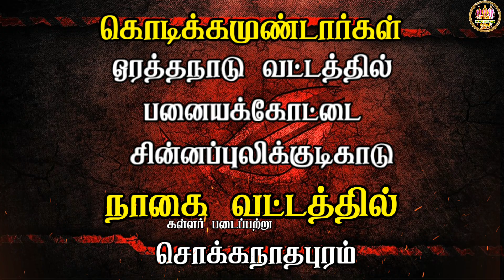ராஜேந்திர சோழ தேவர் போரும் கள்ளர் இனம் பட்டமும்/rajendra chola thevar war history /Kallar history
ராசேந்திர சோழத் தேவரின் படைத்தளபதிகளுக்கு புகழஞ்சலி:-

மாமன்னர் ராசேந்திர சோழத்தேவரின் பிறந்தநாளாம் ஆடித்திங்கள் திருவாதிரை தினமான இன்று சோழப்பேரரசின் படையெடுப்புகளில் பங்கேற்று குருதி சிந்தி தென்காசியா முழுக்க புலிக்கொடி பறக்க காரணமான ராசேந்திர சோழனின் படையெடுப்புகளில் பங்கேற்ற தேவர் குல கள்ளர் படைத்தளபதிகளின் புகழையும் நினைவுகூறுவோம்.

ராசேந்திர சோழர் ஈழ தேசத்தின் மீது படையெடுத்து ஈழமண்டலம் முழுவதையும் கைப்பற்றினார். ஈழப் படையெடுப்பில் பங்கேற்ற கள்ளர் தளபதிகள் ஈழத்தரையர், கண்டியர், சிங்களராயர் முதலிய பட்டங்களை பெற்றனர்.

கண்டியர்கள் வாழும் ஊர்கள்:-

தஞ்சை வட்டத்தில் முத்துவீரக்கண்டியன்பட்டி,நந்தவனப்பட்டி,மனையேறிப்பட்டி,ஆவாரம்பட்டி,புங்கலூர் ஆகிய ஊர்களிலும்

ஒரத்தநாடுவட்டத்தில் கக்கரை ,பின்னையூர்,மண்டலக்கோட்டை,நெல்லுப்பட்டு,ஆர்சுற்றிப்பட்டு ஆகிய ஊர்களிலும்

மன்னார்குடி வட்டத்தில்
பைங்காநாடு,தலையாமங்கலம்,எடமலையூர்,வடுவூர்,திருக்களர்,பெருகவாழ்ந்தான்,கருவாக்குறிச்சி,சொக்களாவூர்,கீராலத்தூர்,சோழபாண்டி ஆகிய ஊர்களிலும்

பட்டுக்கோட்டை வட்டத்தில்
ஆவிக்கோட்டை,பெரியகோட்டை, அதிராம்பட்டினம் ஆகிய ஊர்களிலும்

திருவையாறு வட்டத்தில்
திருச்சின்னம்பூண்டி, மகாராசபுரம் முதலிய ஊர்களிலும்

புதுக்கோட்டை மாவட்டத்தில்
கீழக்கரைமீண்டார்க்கோட்டை, புதுக்கோட்டை விடுதி, கீழாத்தூர் முதலிய பல ஊர்களிலும் வாழ்கின்றனர்.

சிங்களராயர் வாழும் ஊர்கள்:- காடுப்பட்டி- புதுக்கோட்டை
                                                        பைங்காநாடு- மன்னார்குடி

ஈழத்தரையர்- திருச்சி மாவட்டத்தில் பல்வேறு பகுதிகளில் வாழ்கின்றனர்.

இராசேந்திர சோழத்தேவர் இடைத்துறை நாடு எனும் பகுதியின் மீது படையெடுத்தார். இப்பகுதி இன்றைய பம்பாய் மாகாணத்தில் உள்ள ரெய்ச்சூர் மாவட்டமாகும்.

இடைத்துறை நாட்டை கைப்பற்றிய கள்ளர் தளபதிகள் துறையாண்டார் எனும் பட்டத்தை பெற்றனர்.

இப்பட்டமுடைய கள்ளர்களின் பெயரிலேயே ஒரத்தநாடு வட்டத்தில் துறையாண்டார்க்கோட்டை எனும் ஊரே அமைந்துள்ளது குறிப்பிடத்தக்கது.

கர்நாடகாவில் உள்ள மண்ணைக்கடக்கம் எனும் பகுதி மீது படையெடுத்த ராசேந்திர சோழன் இப்படையெடுப்பில் பங்கேற்ற கள்ளர் தளபதிகளுக்கு மண்ணையார், கடக்கம்கொண்டார்( கொடிக்கமுண்டார்) , ஆகிய பட்டங்களை அளித்தார்.

மண்ணையார்கள் தஞ்சையில் நாஞ்சிக்கோட்டை, அதினாம்பட்டு, விளார் முதலிய ஊர்களில் பெருமளவில் வாழ்கின்றனர்.

கொடிக்கமுண்டார்கள் ஒரத்தநாடு வட்டத்தில் பனையக்கோட்டை,  சின்னப்புலிக்குடிகாடு, நாகை வட்டத்தில் சொக்கநாதபுரம் முதலிய ஊர்களில் வாழ்கின்றனர்.

வேங்கி நாட்டின் வடபால்,  விசாகபட்டினத்திற்கு வடமேற்கே, வத்ச நாட்டின் ஒரு பகுதியாக இருந்தது சக்கரக்கோட்டம்.  இப்படையெடுப்பில் பங்கேற்ற கள்ளர் தளபதிகள் சக்கரநாட்டார் எனும் பட்டத்தை பெற்றனர்.  இப்பட்டமுடைய கள்ளர் மரபினர் இன்றும் மன்னார்குடி வட்டத்தில் வாழ்ந்து வருகின்றனர்.

வங்காள தேசத்தில் உள்ள தக்கணலாடம், உத்தரலாடம் ஆகிய பகுதிகளை கைப்பற்றிய ராசேந்திர சோழத்தேவர்,   படையெடுப்பில் பங்கேற்ற கள்ளர் தளபதிகளுக்கு அளித்த பட்டம் இலாடராயர்.  இப்பட்டமுடைய கள்ளர்கள் மன்னார்குடி வட்டத்தில் வாழ்ந்து வருகின்றனர்.

மலேயாவின் மேற்கு கரையில் தென்பகுதியில் இன்று கெடா என்ற பெயருடன் அமைந்துள்ள இப்பகுதியை ராஜேந்திர சோழத்தேவர் கைப்பற்றினார். இப்படையெடுப்பில் பங்கேற்ற  கடாரத்தரையர்கள் கள்ளர்  வம்சத்தினர்  இன்றும் புதுக்கோட்டை மாவட்டம் வாராப்பூர் நாட்டு பாச்சிக்கோட்டையில் வாழ்ந்து வருகின்றனர்.

ராசேந்திர சோழத்தேவர், சுமத்திரா எனும் சுவர்ணத்தீவில் உள்ள ஸ்ரீவிசயம் எனும் ராச்சியத்தை கைப்பற்றினார். இப்படையெடுப்பில் பங்கேற்ற கள்ளர் தளபதிகள் ஸ்ரீவிசயத்தேவர்,  விசயராயர் முதலிய பட்டங்களை பெற்றனர்.

விசயராயர்
பட்டமுடைய கள்ளர் மரபினர் ஒரத்தநாடு வட்டத்தில் பஞ்சநதிக்கோட்டை,  நெல்லுப்பட்டு, ஈச்சங்கோட்டை, கருக்காக்கோட்டை முதலிய ஊர்களிலும்

தஞ்சையில் விளார், முனியூர், அவளிநல்லூர் முதலிய ஊர்களிலும்

மன்னார்குடி வட்டத்தில் சேரங்குளம் மற்றும்

புதுக்கோட்டை மாவட்டத்தில் திருக்களம்பூர்,  வாண்டாக்கோட்டை முதலிய ஊர்களிலும் பெருமளவில் வாழ்கின்றனர்.

விசயத்தேவர் பட்டமுடைய கள்ளர்கள் பாப்பாநாடு வட்டத்தில் பரவலாக வாழ்கின்றனர்.  பாப்பாநாடு ஜமீன்தார்கள் விசயத்தேவர் பட்டமுடையவர்கள் என்பது குறிப்பிடத்தக்கது.

தாய்லாந்து நாட்டில் உள்ள ஒரு பகுதியான மாபப்பாளம் ராஜேந்திர சோழனால் கைப்பற்றப்பட்டது.  இப்படையெடுப்பில் பங்கேற்ற கள்ளர்கள் பப்பாளியார் எனும் பட்டத்தை பெற்றனர்.  இப்பட்டமுடைய கள்ளர்கள் புதுக்கோட்டை மாவட்டம் கீரனூர், வெள்ளைவெட்டன்விடுதி,  பசுமலை, சத்தியமங்கலம் முதலிய பகுதிகளிலும் மன்னார்குடி வட்டத்தில் எடகீழையூர் முதலிய ஊர்களிலும் வாழ்கின்றனர்.

இராசேந்திர சோழன் படையெடுப்பில் கைப்பற்றப்பட்ட பகுதிகளுள் மாணக்கவாரம்( நிக்கோபர் தீவுகள்)  என்பதும் ஒன்றாகும்.  இப்படையெடுப்பில் பங்கேற்ற கள்ளர்கள் மாணக்கவாரர் எனும் பட்டத்துடன்,  திருக்காட்டுப்பள்ளிக்கருகில் பூண்டிமாதா கோயில் முதலிய ஊர்களில் வாழ்கின்றனர்.

இராசேந்திர சோழன் சுமத்திரா தீவின் கீழக்கரையில் அமைந்துள்ள பன்னை எனும் பகுதியையும் கைப்பற்றினார். இப்படையெடுப்பில் பங்கேற்ற கள்ளர்கள் பன்னையார் எனும் பட்டத்துடன் இன்றும் வாழ்ந்து வருகின்றனர்.

அருமண தேசப